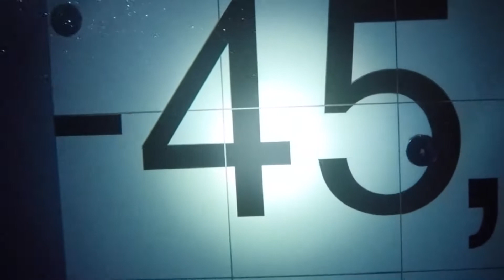2021 12 Mikołajki Deepspot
Tradycyjne mikołajkowe nurkowanie, tym razem w ciepłych wodach.